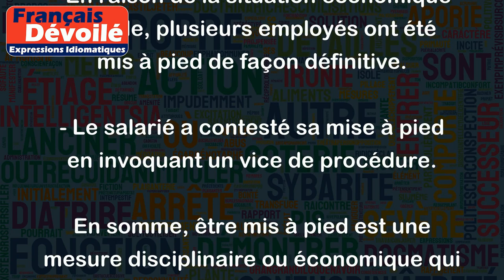Être mis à pied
L'expression "être mis à pied" signifie être momentanément ou définitivement suspendu de son travail. Cela peut être dû à une décision de l'employeur pour différentes raisons, comme une faute professionnelle, une réorganisation de l'entreprise, une baisse d'activité, etc.
Par exemple :
- Après avoir commis une faute grave, le salarié a été mis à pied pendant deux semaines.
- En raison de la situation économique difficile, plusieurs employés ont été mis à pied de façon définitive.
- Le salarié a contesté sa mise à pied en invoquant un vice de procédure.
En somme, être mis à pied est une mesure disciplinaire ou économique qui peut avoir des conséquences importantes pour le salarié concerné.